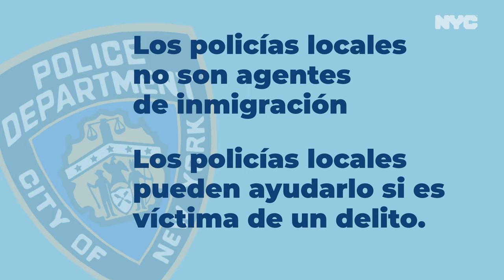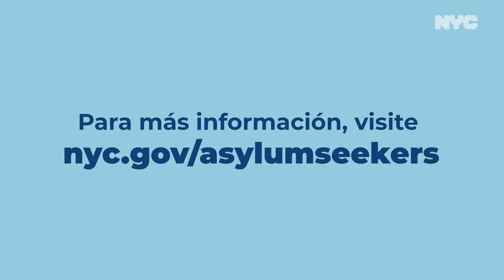¿Quien es ICE? | Una guía para los solicitantes de asilo en Nueva York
El Comisionado de Asuntos de Inmigrantes de la Ciudad de Nueva York, Manuel Castro, el papel del Servicio de Inmigración y Control de Aduanas (ICE) y las diversas formas en que puede interactuar con ICE en su viaje de inmigración en la ciudad de Nueva York.

DESCARGO DE RESPONSABILIDAD: Esta serie de videos contiene información, no asesoramiento legal. Cualquier persona que necesite asesoramiento legal debe consultar con un abogado con licencia.